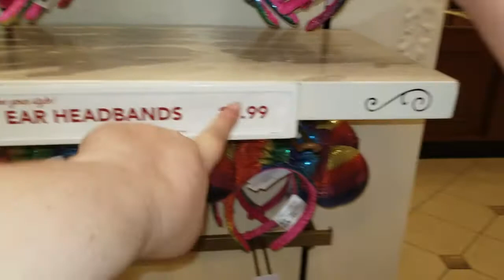Pride month merch at Magic Kingdom. | A PoodsFoods bonus #1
A look at the new pride month merch at Walt Disney World.